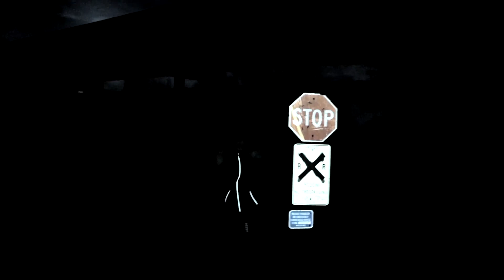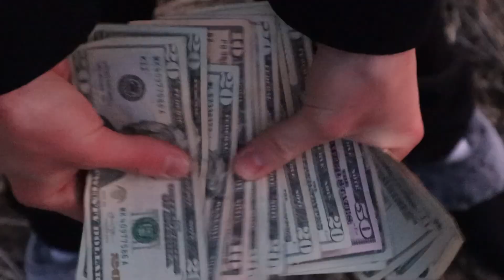Mel 2 (w/ Ark Official) -Edited and Directed by Tri Chamber-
💎😈💪🤑Join Youth of The Apocalypse Today💎😈💪